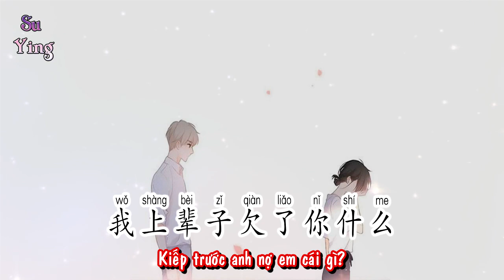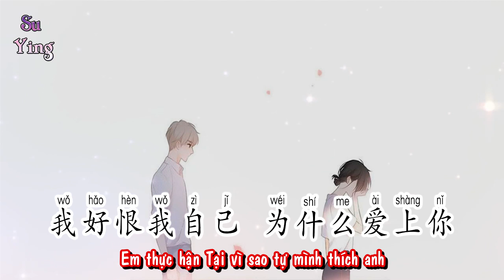Vietsub | Yêu Người Lại Làm Tổn Thương Chính Mình - Dương Thuận Cao , Khải Tiểu Tình | 爱你却伤害了自己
☆ Cộng đồng Fanpage Su Ying trên Facebook :
☆ Wechat ID : anhtukst
爱你却伤害了自己 - 杨顺高 / 凯小晴

词: 杨顺高

曲: 杨顺高

编曲: 一然

和声: 李易航

混音: 李易航

出品: 音势力

"未经着作权人许可不得翻唱翻录或使用"

男:

你曾是住进我心里的人

如今却是我黑名单的人

把最爱的人 变成陌生人

这是你给我的伤痕

我上辈子欠了你什么

你这辈子要这样伤害我

难道被爱的人就注定洒脱

去爱的人就注定难过

女:

我好恨我自己 为什么爱上你

明知道不会有结局

还要一意孤行

直到分离

才知道是自作多情

爱你却伤害了我自己

明明没有结局

就不要相遇

为何老天要这样故意

还要一意孤行

直到分离

明明没有结局

就不要相遇

还要一意孤行

直到分离

明明没有结局

就不要相遇

Yêu Người Lại Làm Tổn Thương Chính Mình - Dương Thuận Cao ft Khải Tiểu Tình | 爱你却伤害了自己 - 杨顺高 , 凯小晴
từ : Dương thuận cao
khúc : Dương thuận cao
biên khúc : Nhất nhiên
hòa âm : lý dịch hàng
hỗn âm : lý dịch hàng
xuất phẩm : Âm thế lực
op : văn hóa kiên thành

lyric
Em từng là người ở trong trái tim của anh
Nhưng giờ lại là anh đưa em vào danh sách đen
Đem người yêu nhất trở thành người xa lạ
Đây là vết thương mà em cho anh
Kiếp trước anh nợ em cái gì?
Mà đời này em muốn tổn thương anh như vậy
Lẽ nào người được yêu tựu định trước thoải mái
Đi yêu người là khổ sở đã định trước
Em thực hận Tại vì sao tự mình thích anh
Biết rõ rằng không có kết quả
Còn muốn khư khư cố chấp
Đến khi chia lìa rồi
Mới biết rằng là tự mình đa tình
Yêu anh lại tự làm chính mình tổn thương
Rõ ràng là không có kết quả
Cũng không cần gặp nhau
Tại vì sao ông trời lại cố ý như vậy